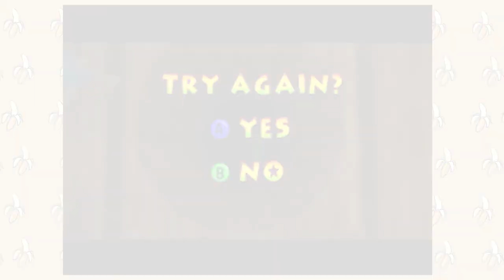Always gambling in these children's games! Feat. Beaver Bother - Donkey Kong 64 Part 23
aaron likes to eat bananas with fish sauce

We start off doing more Factory exploration with Tiny Kong! Then switch to Chunky and get his awesome weapon soon after! And homing ammo! Progress-woohoo!
After a couple challenges we find a slot-machine one...and it's not a challenge. Most of these challenges are easy mode because they are from a world we originally missed.

But then...it happens...Sean's Beaver becomes extremely Bothered...there are no more words.